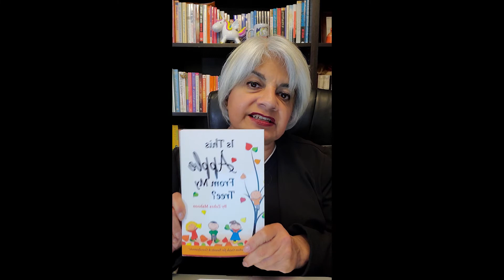Keeping the peace between her boys - how can she be fair to both? | Law of Attraction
Question from Anisha
I have a parenting question and hoping it’s ok to ask here. I would love to hear about how to help kids navigate sibling differences ? Not able to gather right words here. But I see my boys 7 and 12 getting or being in competitive mode almost all the time over everything.
It wasn’t like this until younger one wasn’t getting independent. I see as he is growing my elder is more protective or possessive and this is leading to sometime cold and sometimes angry arguments. Not really bad compared to how I have fought with my brother. But we didn’t or atleast I can say I never saw my brother as competition.
This young age seeing them compete and compare I want to make this right or do the right thing from my end to avoid such conflicts. They were sweet and adorable ,elder one taking care it younger and younger one looked up to his brother. Wanted that for ever .
I understand it’s all a phase . Just trying to see we as parents are balancing things and ensure as much as we could that they maintain that sweet relationship as they grow .
 Appreciate suggestions , tips , things that I need to be aware of while I talk  , discipline and while around them. I try from my awareness always to ensure I am not being partial but frankly I know I get more triggered by my elder one and things he talks does or doesn’t do. not wrt to younger one but in general. The little jokes or careless silly comments he makes really triggers me . My husband remind s me with gestures often he is just a kid and nothing serious there.
As I write I see how I definitely have work to do as regards to getting triggered by my elder son’s comment.

Manifest Faster, Better, Bigger 🙏🙏🙏
16 FUNDAMENTAL PRINCIPLES FOR MANIFESTING - video course
💥💥💥Want to manifest faster? Grab the UNLIMITED 40 DAY LAW OF ATTRACTION WORKBOOK TO ACCELERATE MANIFESTATION available in Kindle, print and Audible